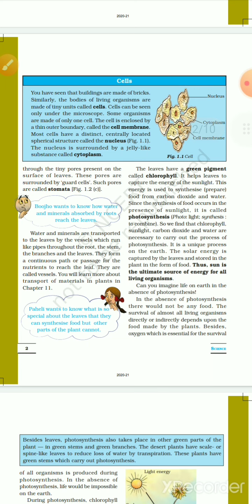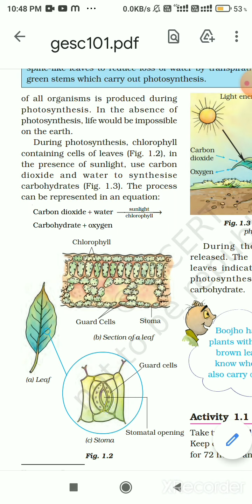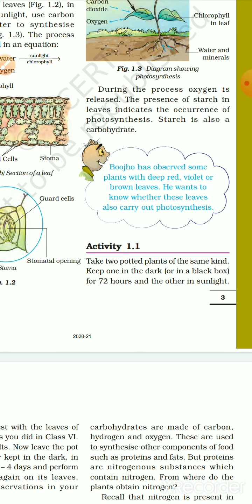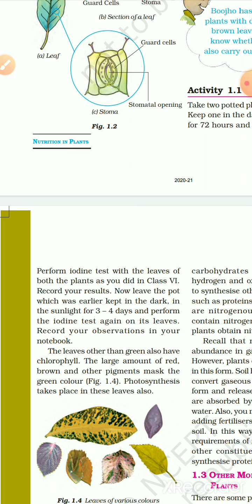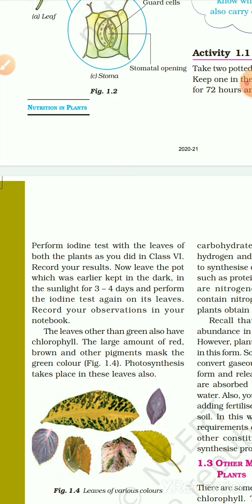CLASS 7 Science Lesson 1 Nutrition in Plants ( Part 5) Topic - Photosynthesis Equation